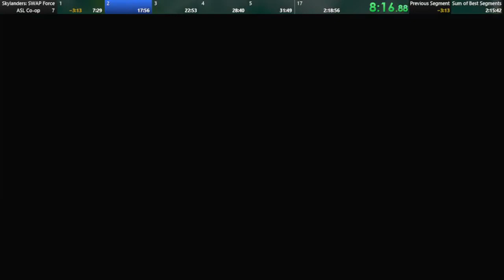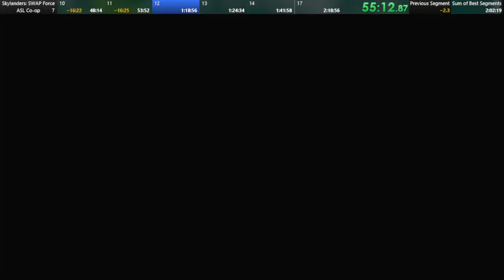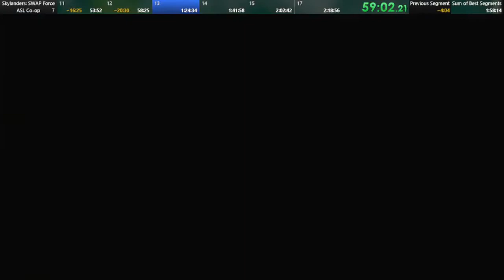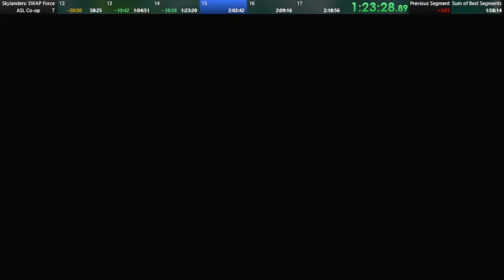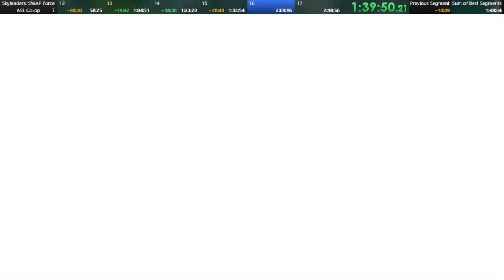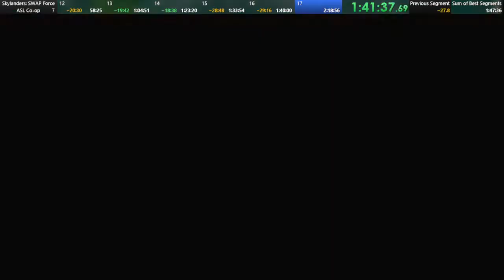Skylanders: SWAP Force ASL Co-op (ft. LeafyLemur)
Run starts at 7:40
we reset chapter 14 twice cause we goofed it x3